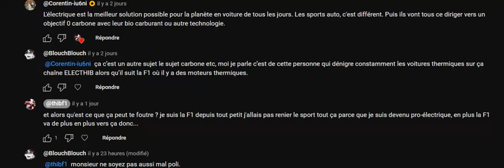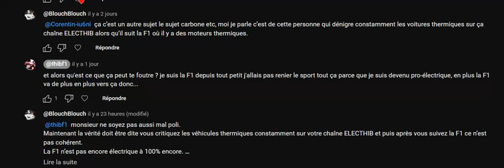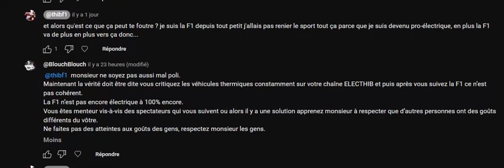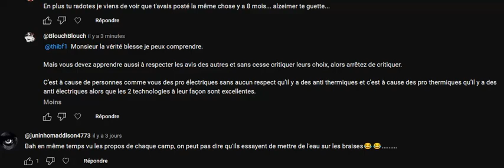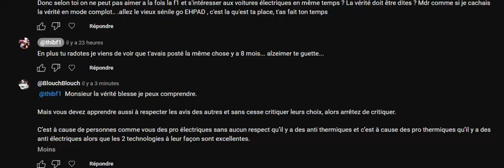Les haters du net, épisode 5 : @BlouchBlouch pour lui, être fan de F1 et de VE est incompatible !